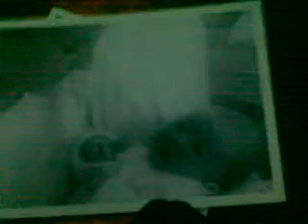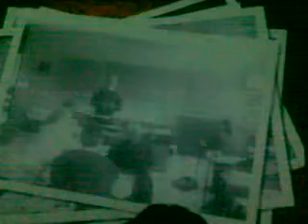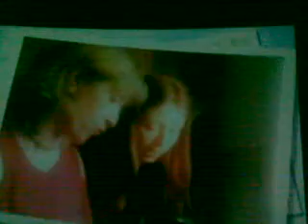Paddel jw 02